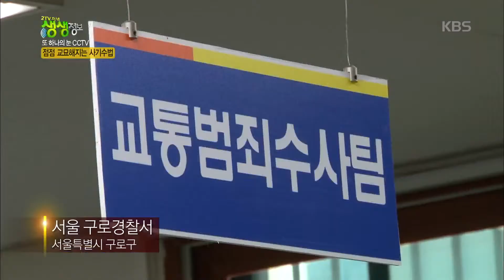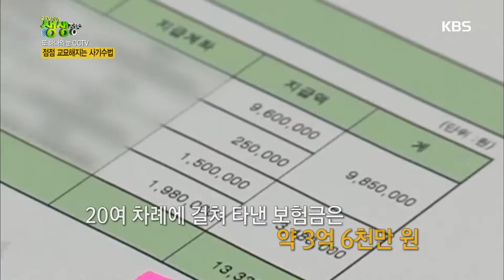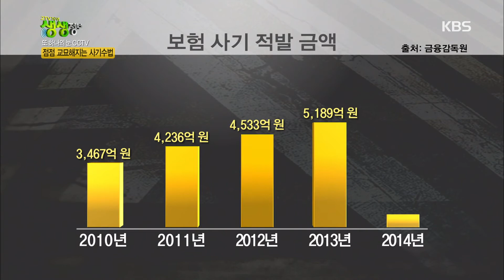[HIT] 2TV 저녁 생생정보 1부 - 눈 뜨고 당한다! 갈수록 교묘해지는 사기 수법.20151202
눈 뜨고 당한다! 갈수록 교묘해지는 사기 수법.
KBS2 TV 2TV 저녁 생생정보 1부｜매주 월~목요일 오후 6시 30분에 방송됩니다.